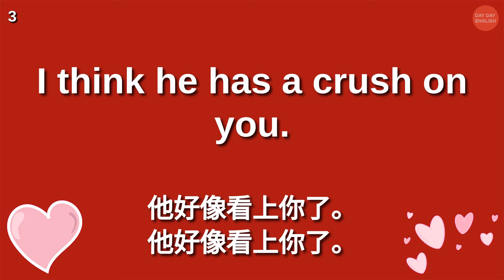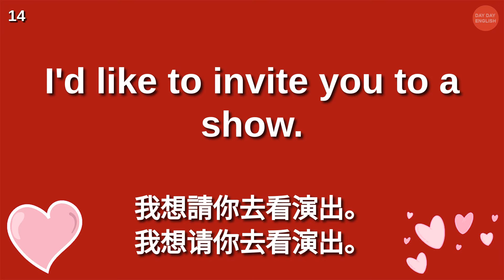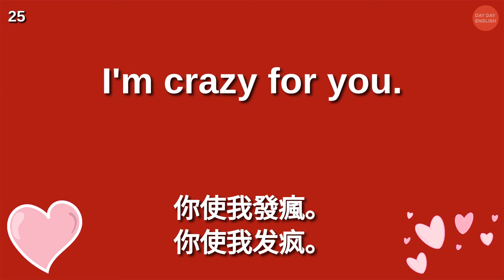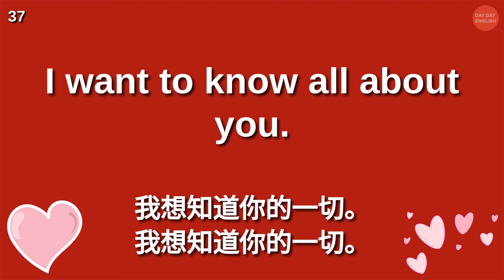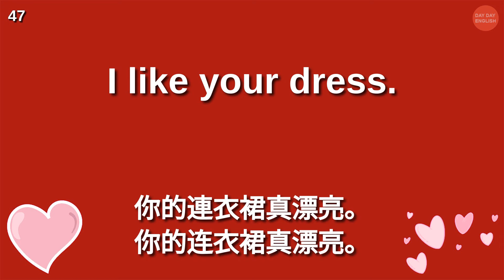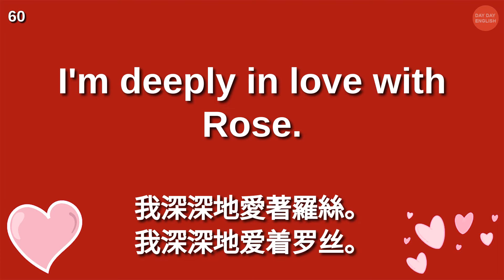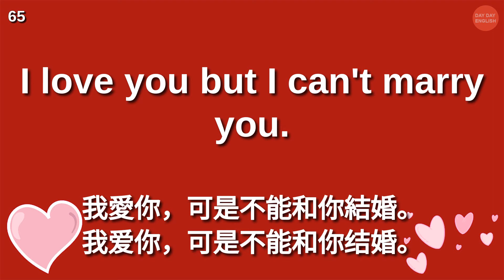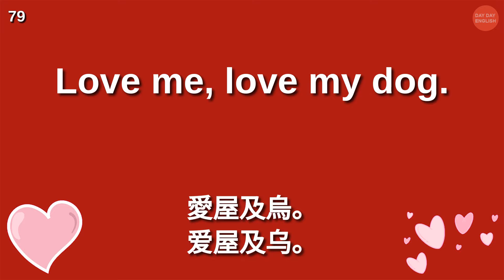談情說愛常用英語 | 用英文談戀愛 | 英式英語 | 英語學習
讓我們學習一些看似簡單但並不容易的英語短語。所有短語都使用初級水平的詞彙和語法，因此即使對於初級水平的學習者來說也很容易學習。音頻將播放 3 次。通過多次重複聽音頻，您所學的短語將留在您的腦海中。家庭生活英語 | 常用英語會話 | 英式英文 | 英語學習